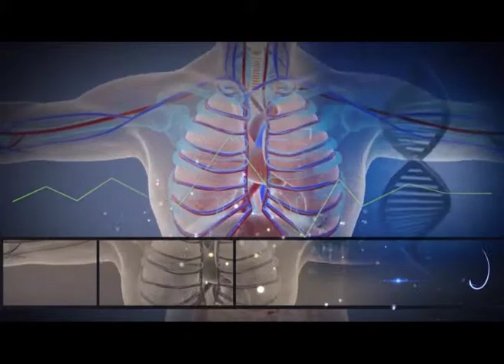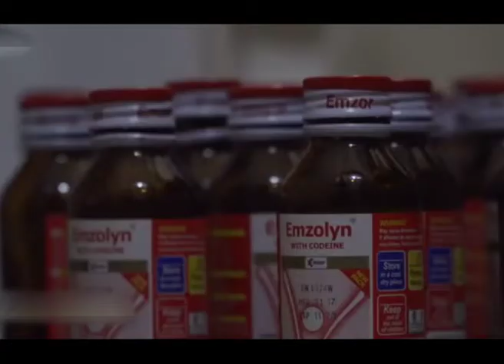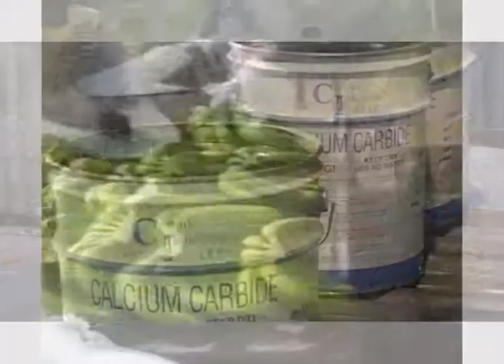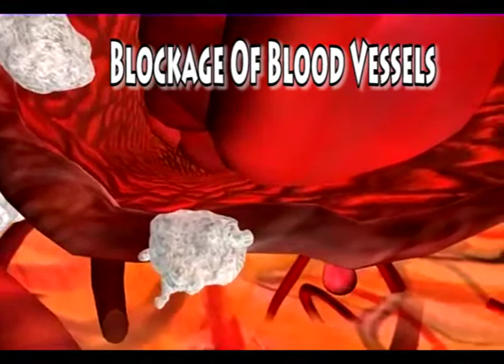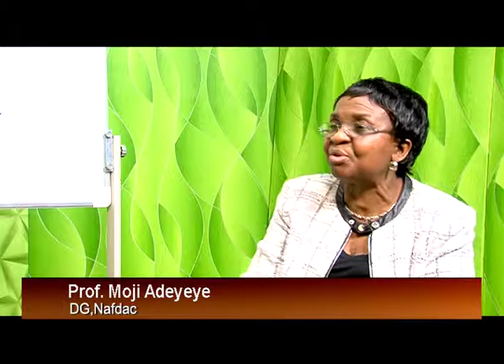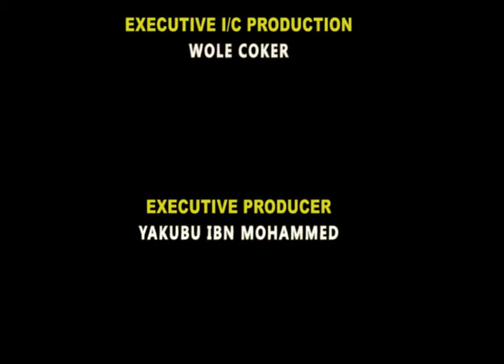THE NEED TO SET UP A REGULATORY SYSTEM IN NIGERIA WITH PROF. MOJISOLA ADEYEYE- DG, NAFDAC || YHIYH